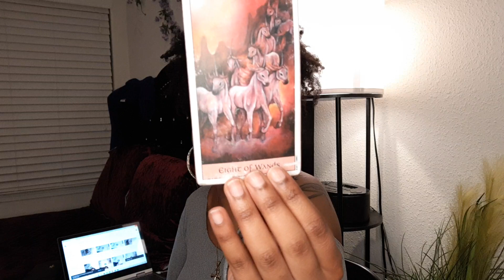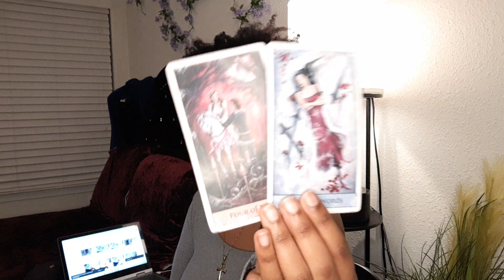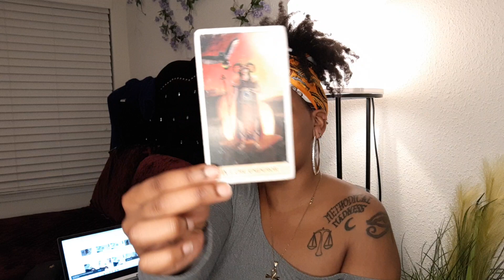FIRE SIGNS♈♌♐: Many crave you🥵👁️🔮|CURRENT ENERGY CHECK-IN READING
•••Spiritual Journey Reading (where are you currently at in your Spiritual journey, and how to navigate): $45.00 💫